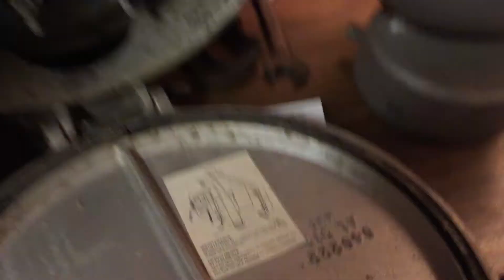Safetran type one cantilever mechanical bell